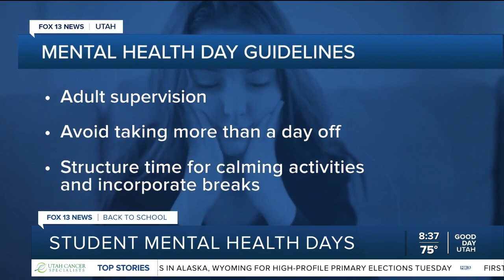"Mental health days" for students can help classroom learning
As Utah kids head back to the classroom, mental health experts say parents should be aware of the benefits of a "mental health day" and how to effectively use them.

Just last year, Utah Governor Spencer Cox signed a bill into law that allows students under the age of 18 to use their mental health as a valid excuse to be absent from school.